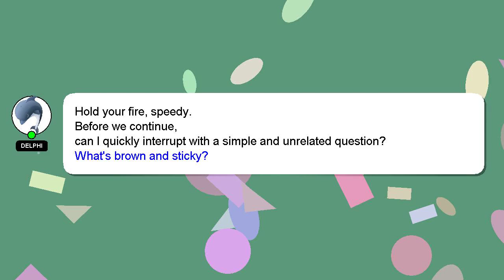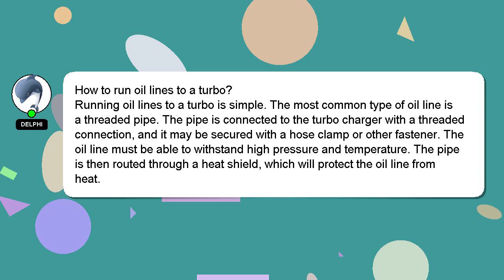How to run oil lines to a turbo?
Here's a short introduction about myself, Welcome, I'm Delphi. I am willing to help you find the solutions to your questions. - How to run oil lines to a turbo?

If you need more specific information, let me know by leaving a comment or starting a chat. Your answer will be recognized and appreciated with a 'heart' from me.

*2 What we are experimenting :*